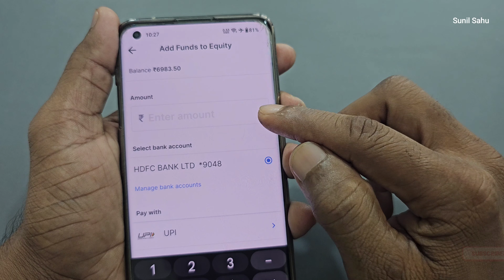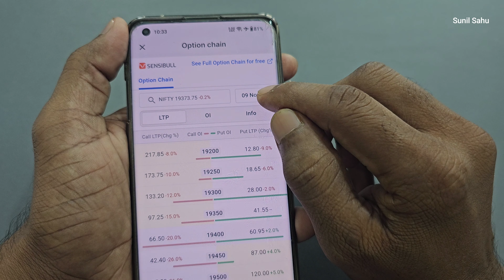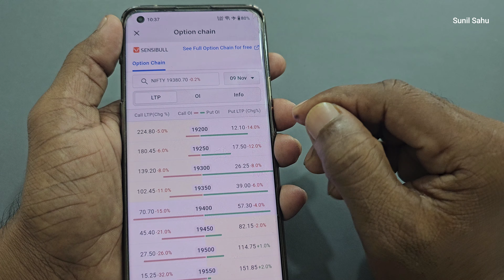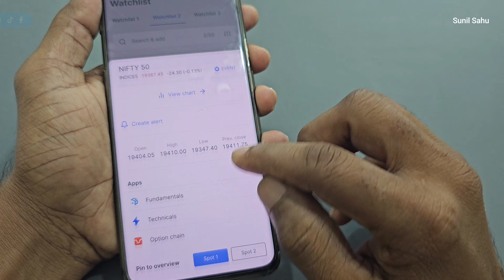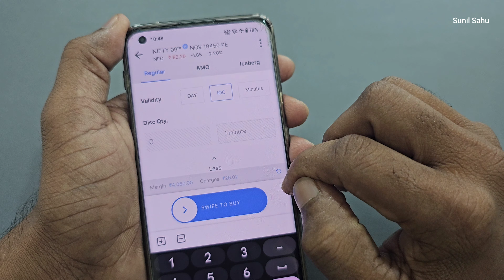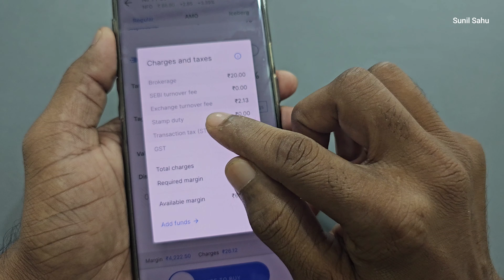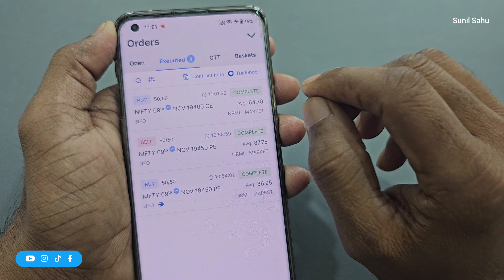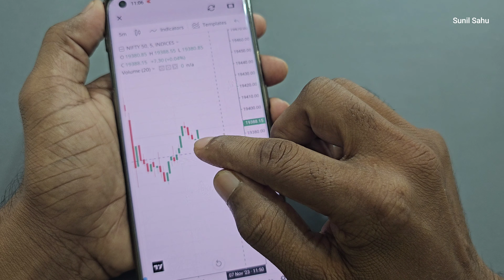Basic Options Trading for Beginners in hindi | Live Option Trading in Zerodha | Sunil Sahu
My Youtube & Trading Setup Tools 👇

Ring Light
Camera Stand
Green Screen
Mic Wireless
Boya M1